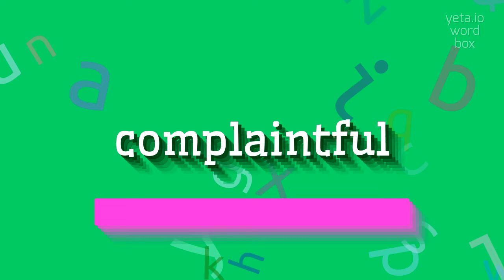How to say "complaintful"! (High Quality Voices)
Watch in this video how to say and pronounce "complaintful"!